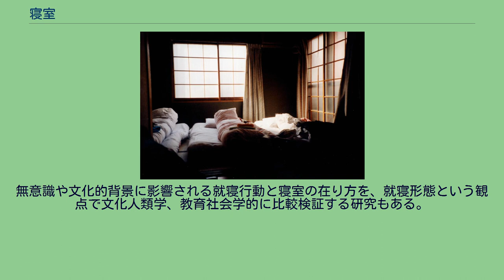寝室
寝室 畳の上に布団を敷いた寝室 寝室（しんしつ）は住宅もしくは住居(じゅうきょ)で睡眠と休息に充てられる部屋のことである。
寝間ともいう。
日本では建築基準法で居室に分類される。
寝具は、それぞれの文化圏において違いがある。
必ずしもベットがある部屋とは限らない。
伝統的な日本の家屋に特有の畳を敷き詰めた部屋、和室(わしつ)の場合ベッドの代わりに畳の上に敷布団と掛け布団を敷き睡眠時に寝室としての用途を整えることもある。
また夫婦が性的なコミュニケーションを営む寝室のことを閨房（けいぼう）と呼ばれることもある。
寝室の広さは、ダブルベッドを置く場合最低でも4.5帖は必要。
歴史上最も有名な寝室では、オデュッセウスが作った寝室だろう。
これは、婚礼に際して、オリーブの大樹を切倒し、その切り株をくり貫きベットにした。
それを中心に住まいが作られた。
寝室が室内でありながら相反して野外にハンモックを掛けて寝る場合もある。
通年、降雨の無い温暖な地方に寝室天井部の無い住空もあり清らかな夜空を目にしながらゆっくりと睡眠にいたることが出来る。
大変に優雅で長寿な民族の存在は見逃せない。
無意識や文化的背景に影響される就寝行動と寝室の在り方を、就寝形態という観点で文化人類学、教育社会学的に比較検証する研究もある。